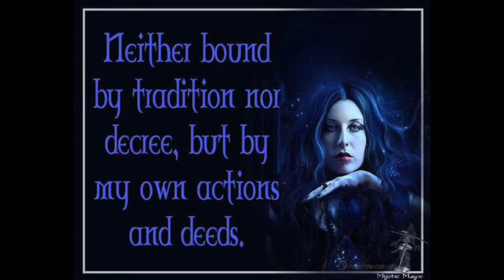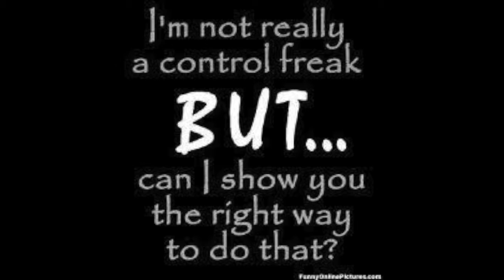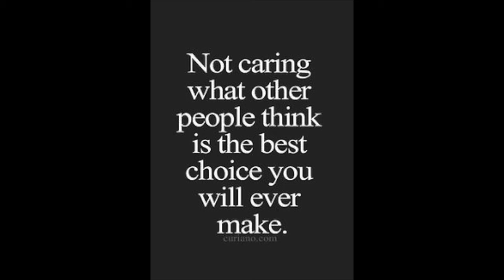No you are doing it wrong! Simple Tips for Witchcraft Beginners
Another driving chat video. This one talks about exploring your path, and your connection to deity. Not letting others dictate what you should and should not be doing. There are a few exceptions to the rule, in regards to safety and when working in a group, everyone needs to agree on what way is right for the group. But when working alone, you work out what is right for you. Please enjoy. Blessed Be.

Song used for intro: Restless Natives. Doug Maxwell/Media Right Productions.